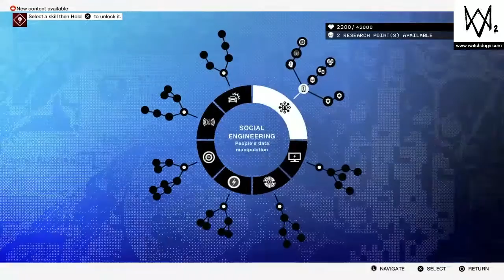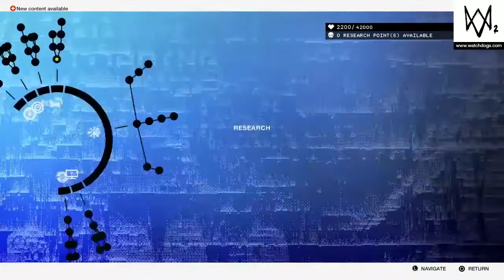Let‘s be Hackers! | Watch Dogs 2 Gameplay #1